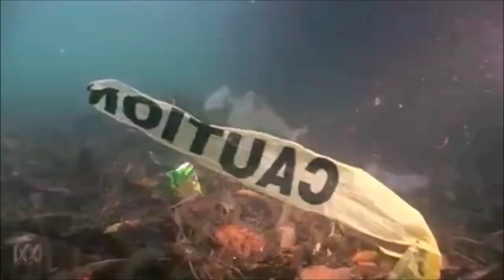Endangered Species in northern Asian continent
0:00 Introduction
1:01 Arabian peninsula
2:11 Western Asia
2:54 Asian steppes
5:05 Gobi desert
7:10 Himalaya
8:43 Chukchi coast
9:40 Siberia
12:42 Okinawa
14:25 Bonin islands
15:30 Outro